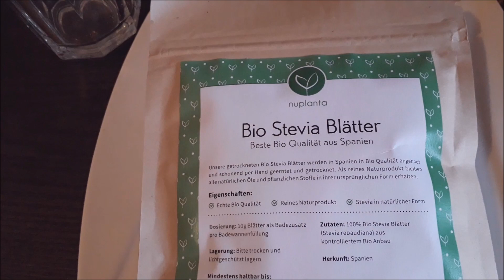Stevia - mehr als nur eine Alternative zum Industriezucker? Wirkungen der süßen Heilpflanze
Wir reden heute über Stevia und warum dieses Kraut nicht nur ein guter Zuckerersatz ist, sondern Diabetikern hilft, wie auch bei Neurodermitis, senkt unseren Blutdruck, gegen Karies und vieles vieles mehr!

Ein Aloe Vera Gel, dass ich auch gerne nutze

Hier bekommst Du Oreganokapseln, die auch ich selbst verwende
Ein gutes Kokosöl

Kanalinfo:
Hallo und herzlichst Willkommen auf meinem Kanal "Wurzelfee".
Ich bin gelernt medizinische Masseurin, habe über die Jahre mehrere Zusatzausbildungen im Bereich Gesundheit gemacht, und bin immer interessiert an Alternativmedizin, Hausmitteln und dem bewussten Leben. Ich teile mein Wissen, meine Meinungen und meine Erfahrungen in meinen Videos mit euch.
Hier findest du allerlei Tipps und Informationen rund um Gesundheit und Naturheilkunde. In meinen Videos vermittle ich dir all mein Wissen und meine Erfahrungen die ich als Patientin, Mutter, und medizinische Masseurin habe.

Die bereitgestellten Tipps dienen ausschlieslich der Information und ersetzen nicht die professionelle Beratung, Untersuchung, Diagnose durch einen Arzt.

Ich zeige dir in einfach nachzumachenden DIY Videos wie du nützliche und wirksame Naturheilmittel selbst herstellen kannst. Aber eben auch neben gesundheitlichen Naturmitteln, zeige ich auch diverse Pflegemittel wie wie natürliche Haarspülungen, Hautcremes und weiteres in meinen DIY Videos.

Ich zeige euch aber nicht nur wie man diverse Naturheilmittel und Pflegemittel herstellt, sondern erkläre euch die Naturheilkunde und die Mittel. Von der Wirkung von Aloe Vera über die Oregano bis hin zu Kokosöl und vieles weitere möchte ich dir näher bringen. Meine Tipps und Tricks findest du auch natürlich auf meinem Blog

Gerade in in so einer Zeit des Umbruchs wie jetzt, erachte ich es um so wichtiger dass wir alle mehr zur Natur finden und diese nicht weiter ausbeuten und verschmutzen. Denn die Zukunft auf diesem Planeten gehört unseren Kindern und wir alle wollen ihnen eine schöne Welt hinterlassen!

Also bleibt gesund und auf bis bald!
Eure Elena

Wichtige Info: Der Inhalt meiner Videos dient ausschließlich der Information und ersetzt nicht die medizinische und professionelle Beratung, Untersuchung, Diagnose ect durch einen Arzt/ Mediziner. Die Informationen dürfen bitte weder zur Erstellung eigener Diagnosen oder zur Eigenmedikation dienen. Ich kann nicht für die Aktualität, Richtigkeit oder Vollständigkeit der Informationen garantieren. Die Ratschläge sollten als unverbindlich angesehen werden, da ich lediglich Zusammenfassungen meiner Recherchen und Erfahrungen in den Videos darstelle.